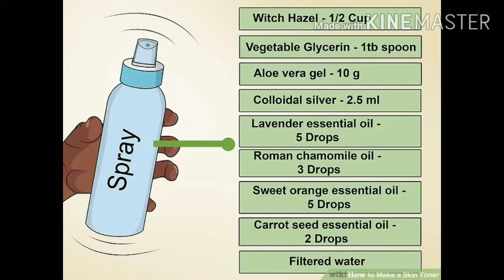சாயம் எதற்கு?Makeup tutorial in tamil with natural products.Save money💰!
FOR RUBY LIPS 👄SMOKY EYES👁️ ROSY CHEEKS STUDY BELOW☺️🤩
Buy your products after seeing that it doesn't contain parabens,phalates,lead, synthetic chemicals and colours which are harmful to your body.USE MORE NATURAL AND HOME MADE COSMETICS

1.FACEWASH: Kasturi manjal,Neem paste+turmeric(pimples),
Kadalamavu(gram flour), Pachapayru mavu(Mung dhal flour) with/without curd, pure glycerine soaps without fragrances bcoz these fragrances are secret agent which contain lot of chemicals.
2.TONER: Aloevera gel (கற்றாழை) for all skin tones.
3.MOISTURIZER: Shea butter (தாவர வெண்ணெய்),bees wax (தேன் மெழுகு), coconut oil without petroleum jelly, mustard oils are very potent so only little amount especially for cracked lips in winter. For pimples Don't use Creams,oils, moisturizer which aggravate the condition.
4.PRIMER: Aloevera gel
5.FOUNDATION: Mix corn starch with cocoa powder, cinnamon powder, Essential oils like lavender or jajobo oils.For oil foundation add little extra almond oil.
6.SETTING THE MAKEUP WITHOUT HIGHLITERS: Use Rosewater+Aloevera gel+Glycerine+distilled water.

EXPIRY DATE FOR COSMETICS:
1.MASCARA: Every 3 months especially When you are wearing contact lens it can damage your eyes.
2.TALCUM POWDER: 2years
3.CONCEALERS: 18months
4.LIPSTICKS: EVERY YEAR
5. PENCIL LINERS: Every 2 years

WHAT IS BRANDING? A Fullform word or meaning in abbreviated form/version.

CHEMICALS IN COSMETICS:
SYNTHETIC COLOURS:
Blue: Ferric ferracyanide
Red: extracts of cochineal insects mentioned as natural red R.
Black: Coal tar
Manganese, chromium oxide,mica flakes etc.
PRESERVATIVES: Benzyl alcohol, salicylic acid, formaldehyde,EDTA and PHBA.
THICKENING AGENTS: Gaur Gum,Silica, hydroxyethy emolients are nothing but which helps in mixing the water with oil like petroleum jelly, mineral oils,zinc, inorganic metal oxides, laureate.
Aluminum is used in antiperspirant and deodarants whicy block the toxins in the body and cause lymph gland tumours. Aluminium hydrates are used in waterproof or water resistant Alzheimer's disease is also reported.

GLIMMER/SHINER/HIGHLIGHTERS like mica, titanium dioxide, bismuth oxychloride which Powders are white in colour but gives glittering effect.Phthalates in nail polishes,hair spray produce endocrine disruptions and even type2 DM.Heavy metal poisoning like cadmium,chromium causes carcinogens along with formaldehyde.

TO NO MORE: FDA works in cosmetic safety so that consumer should feel safe.